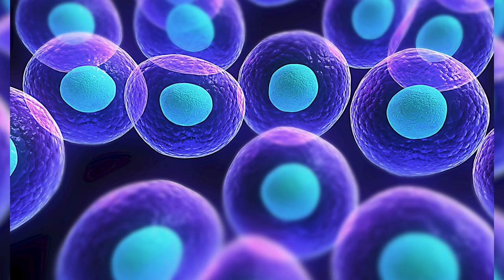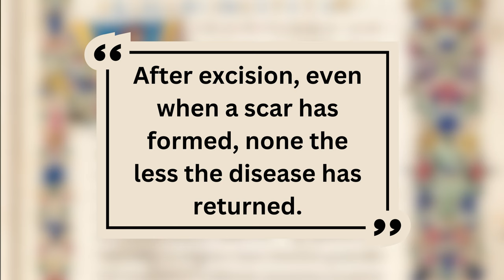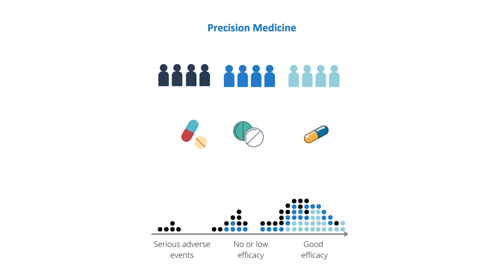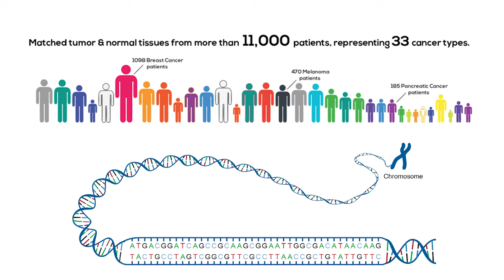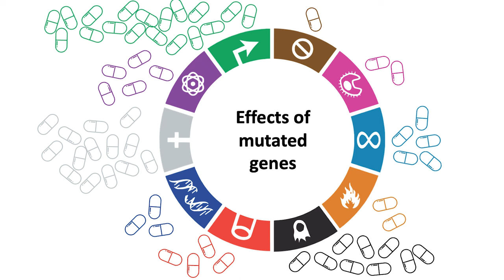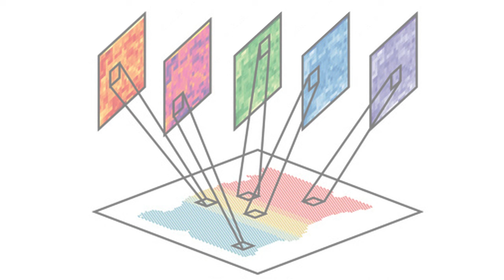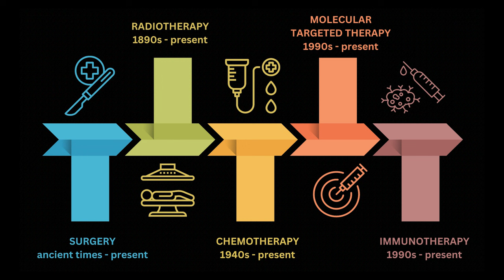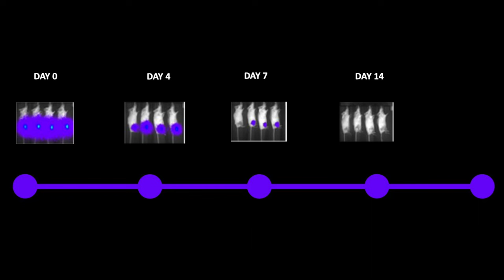Cracking the Cancer Code: Precision Cancer Medicine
Discover the latest breakthroughs as we work to crack the cancer code. For this talk we are bringing together leading medical oncologists, pioneering researchers, and courageous patients for an engaging discussion.

This discussion focuses on tailor-made therapeutics for each patient's unique disease, and how they are transforming the landscape of cancer treatment. You will get first hand insights into the ground-breaking research that underpins these innovations, as researchers delve into the molecular intricacies of cancer. You’ll have a unique chance to hear from individuals who have been instrumental in this journey, as their tissue donations paved the way for these revolutionary therapies.